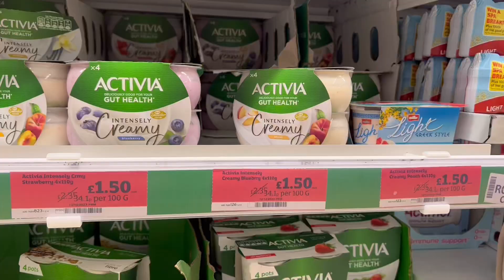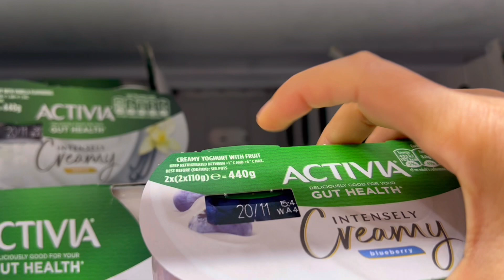Filipina Life in the UK: Grocery Muna Tayo after WORK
I❤️hope❤️you❤️enjoyed❤️this❤️video!

I❤️hope❤️you❤️enjoyed❤️this❤️video!